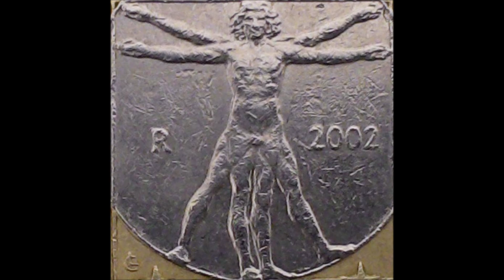Gesagt und Gedacht in der Betreuung, zwei Gegensätze